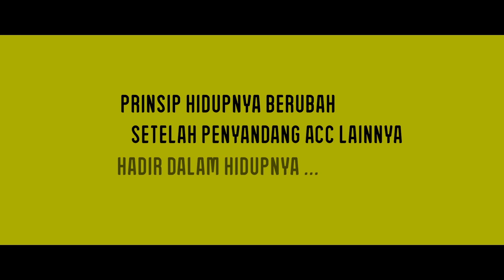5 CHORDS FILM!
A film by Ducko Chan

Agnesis Corpus Callosum (ACC) adalah kondisi kelainan fungsi otak yang mempengaruhi kekacauan informasi sensorik dan motorik, sehingga bisa memengaruhi fungsi kecerdasan sosial dan bahasa seseorang.
PIJAR TV bekerjasama dengan @duckochanproject @ygpfilms @holyworldfilms @yesheisindo dan @tobaliputraproduction memproduksi film yang mengangkat kisah dibalik penyakit / kelainan ini.
Film ini bisa disaksikan di youtube Channel Holyworld Film ini juga mengangkat suasana natal yang kaya dengan kebudayaan Bali di Desa Blimbingsari, Jembrana, Bali. Yuk nonton!